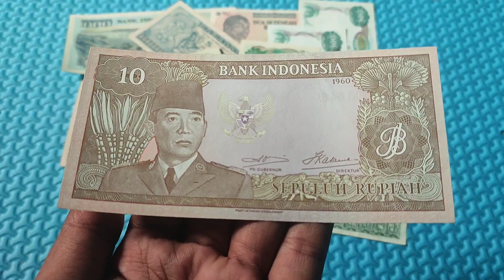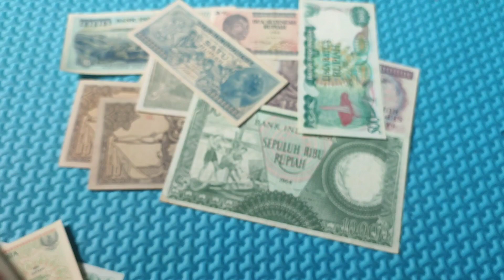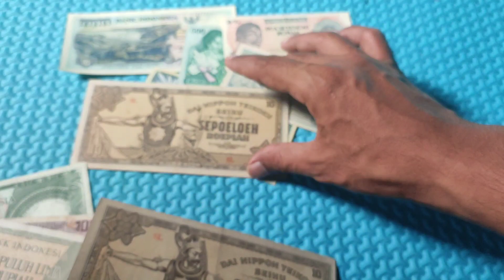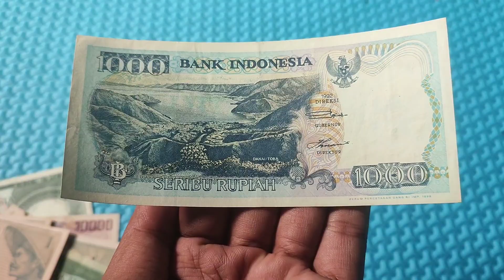ANEKA UANG KUNO INDONESIA,KALIIAN PUNYA YANG MANA??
aneka uang Kuno indonesia  dari tahun ke tahun Kalian Punya uang kuno ini engga?? menurut kalian mana yang paling bagus??